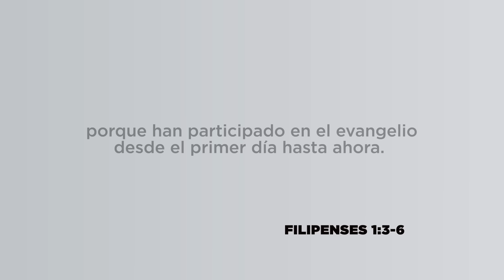Preservados por Dios, Pr. Melqui Cornejo | La Guía Familiar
Los creyentes perseveran hasta el final por la gracia de Dios que los sostiene.

Prepare la lección de La Guía Familiar para esta semana junto al pastor Melqui Cornejo, tema: Preservados por Dios.

Una guía para sus lecciones.